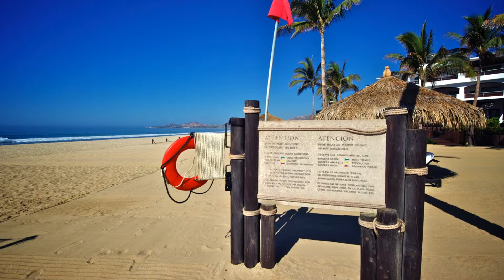TestSlideShow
This video is about TestSlideShow